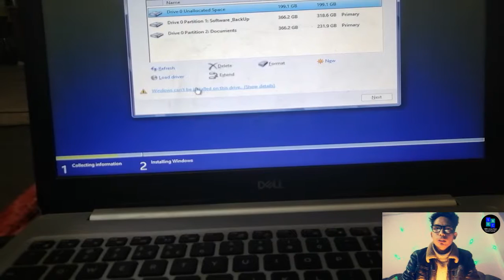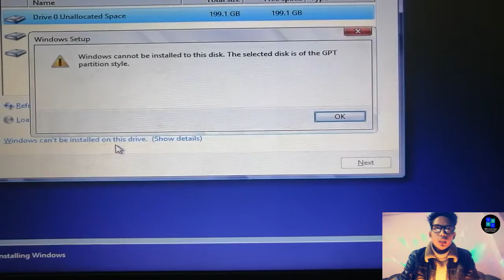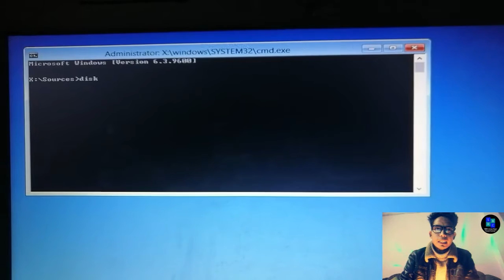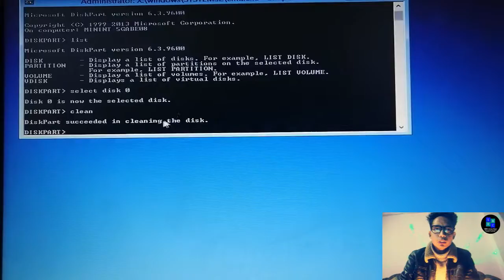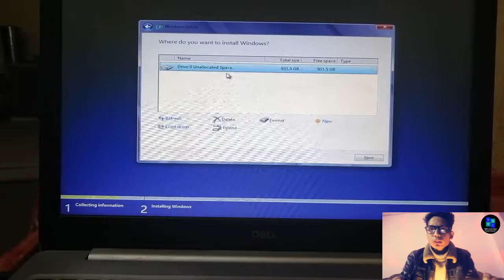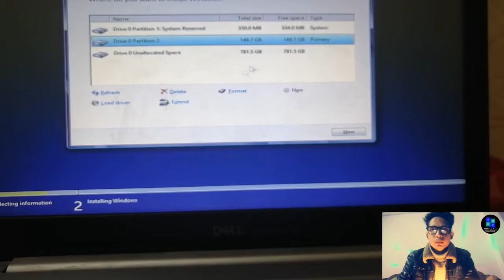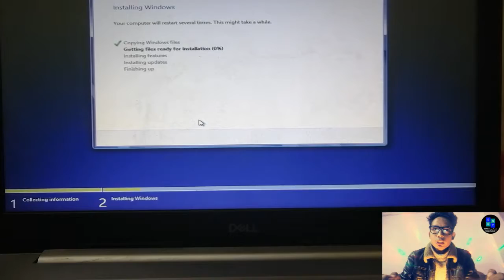Fix Blue Screen Of Death | blue screen of death windows 10| Blue Screen Error